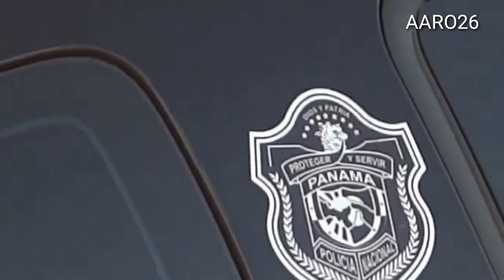Patrullas de Policía Panamá 2019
AARO26 TV

Patrullas de lujo
Patrullas de la Policía nacional
Carros vehículos coches
Militares